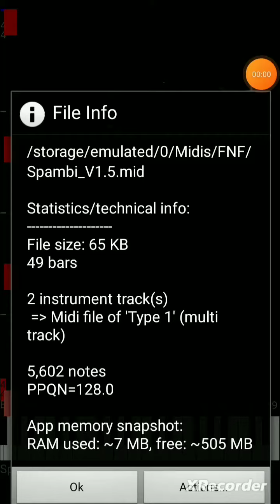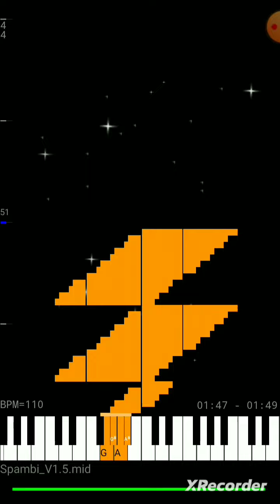Mihacappy's BFSBL (V1.5) + MIDI Preview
Original by @Mihacappy
⚠️. If you wanna use my midis for anything, give credit as people would like to know where the song is from